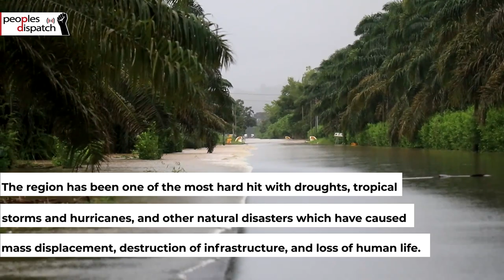CELAC reinvigorated in Mexico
The VI Summit of the Community of Latin American and Caribbean States (CELAC)  held in Mexico City on Saturday, September 18 concluded with the approval of a 44-point declaration. The declaration called for an end to all unilateral coercive measures like the ones suffered by Cuba and Venezuela.